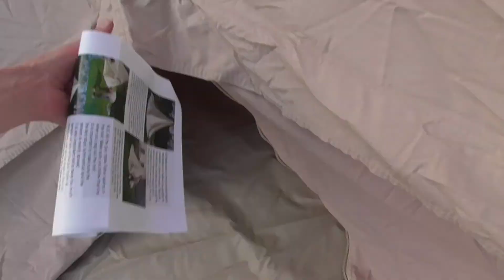Determined Kids Put Up The Most Awesome Bell Tent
What happens when you give an 11 year old, a 9 year old and a 7 year old an instruction leaflet, a couple of hammers and a bell tent? Find out in this brilliant episode as these kids demonstrate how being left to get on with it and learn from their mistakes works wonders. Watch as they put up an awesome bell tent on their farm.